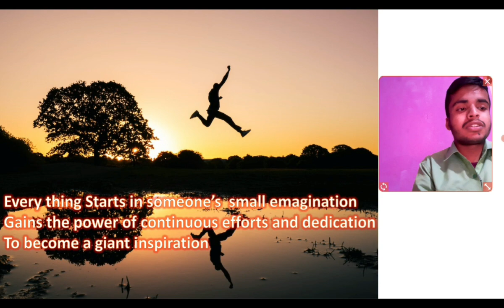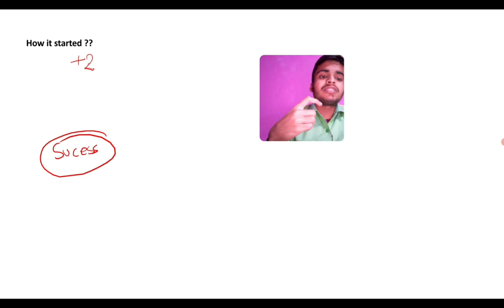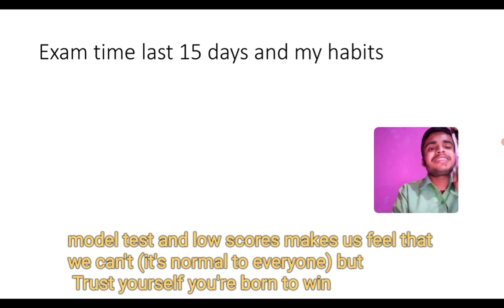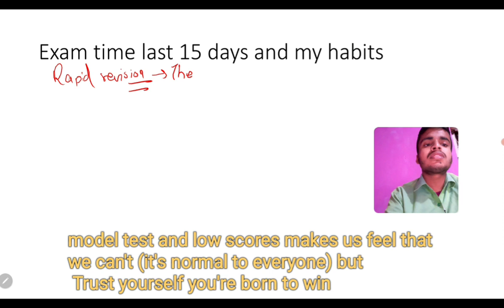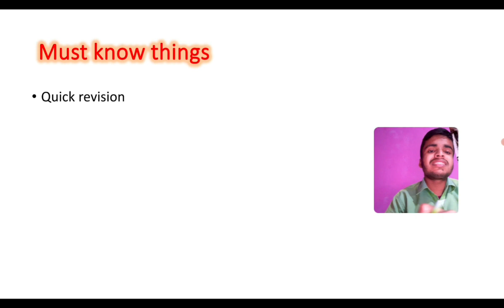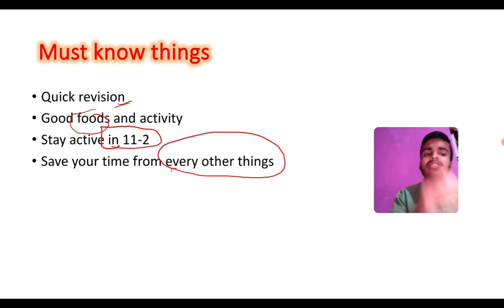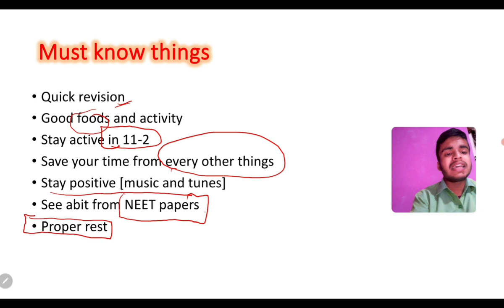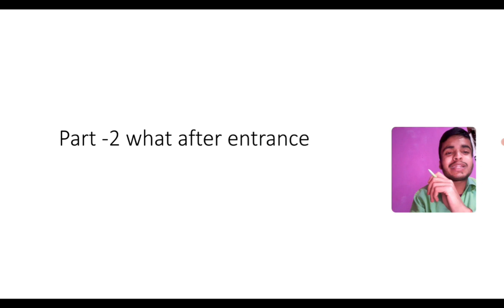Last 10 days tips,strategy for CEE with reference to my Story, Story of Aashik Jha best things to do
habits for CEE
Story of Aashik Jha
#10 days strategy
Cee Dont panic stay stressfree for CEE
Aashik jha
is Cee postponed ?
how to excel in this cee ?
Sureshot ways to increase marks
Sure shot cee
Get the revision contents on our FB group
Best Of Luck
        Regards ,